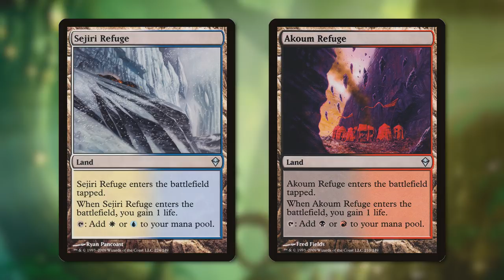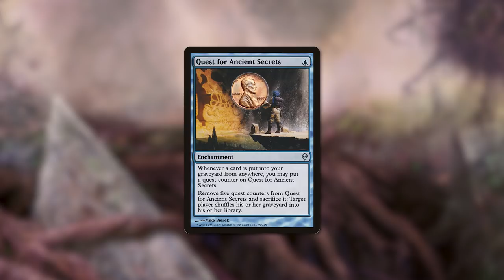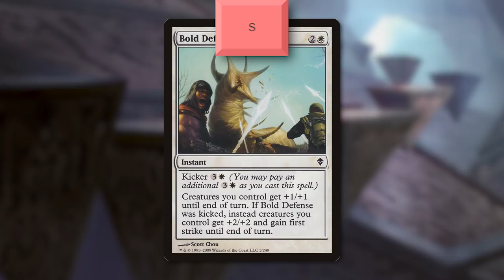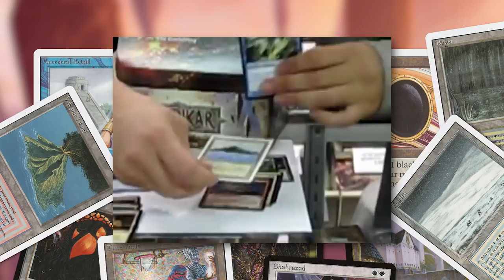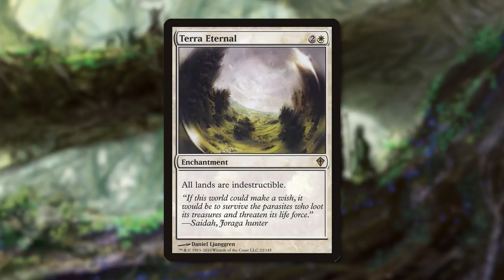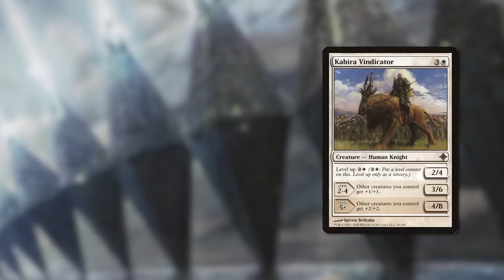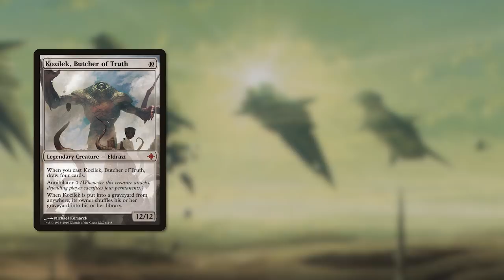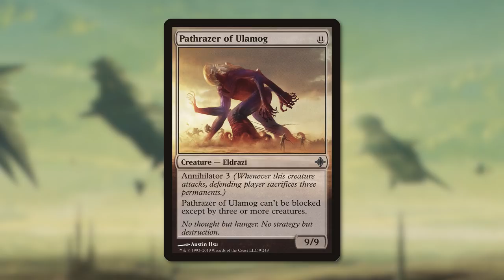The Glory Days of Zendikar || MTG Video Essay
We're heading home! Well... in about a year. Here's a look back at the original Zendikar and its wonderful design. In part two I'll be taking a look at where the return to Zendikar falters. Thanks everyone for watching!

[Fólkvangr] by Alexander Nakarada
[Relaxation/Sleep] by Alexander Nakarada